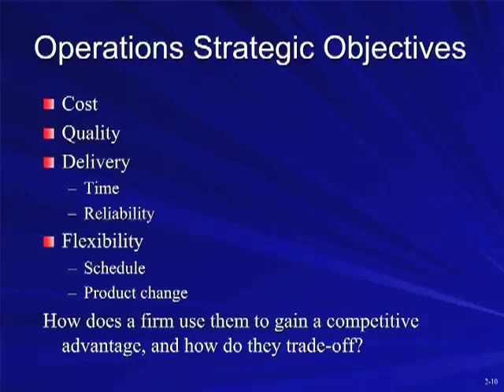Distinctive Competence for Strategic & Competitive Success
Presents the scientific methods used to investigate concerns involving the designing, planning and conducting of operations within an organization. Mathematical methods of operations research are stressed. Topics studied include linear programming, decision analysis, mathematical programming, inventory theory, forecasting, and Markov decision processes. (3 credit hours)